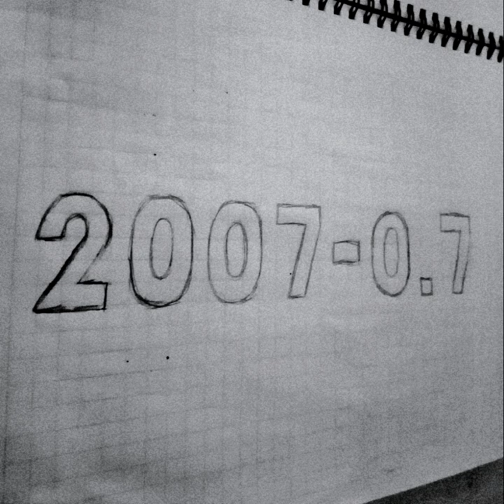de vuelta (2007 mix)